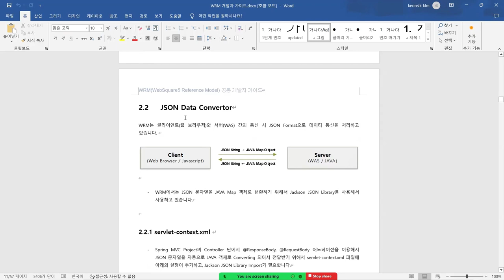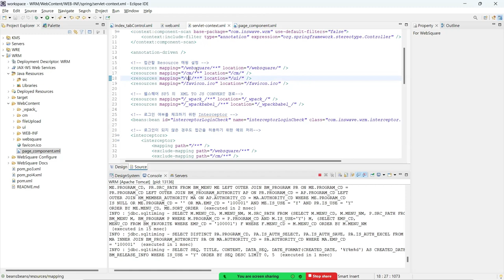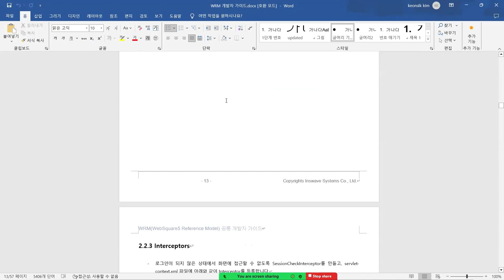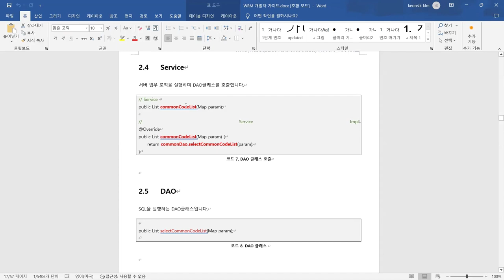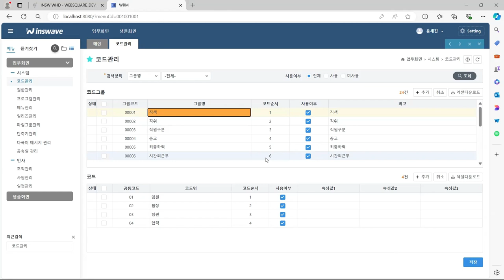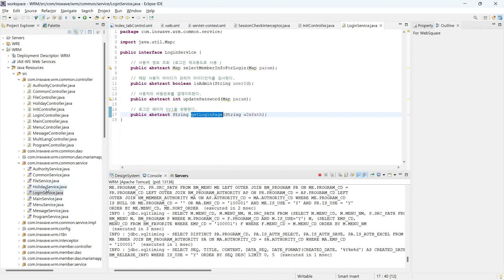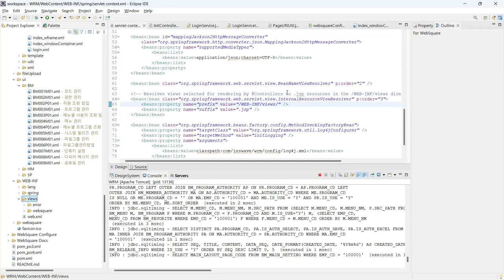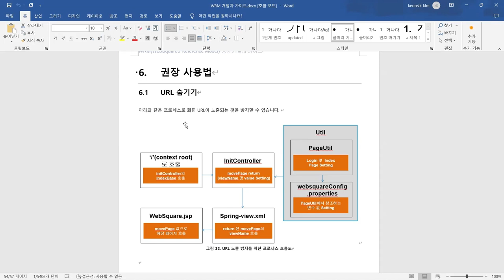02 SpringFramework in WRM Project | WebSquare5 - Training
SpringFramework in WRM Project